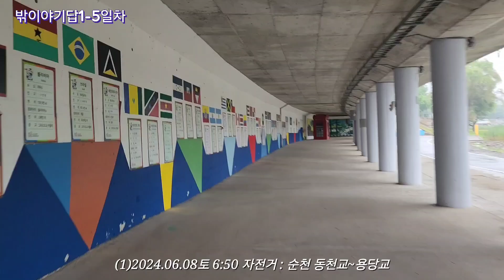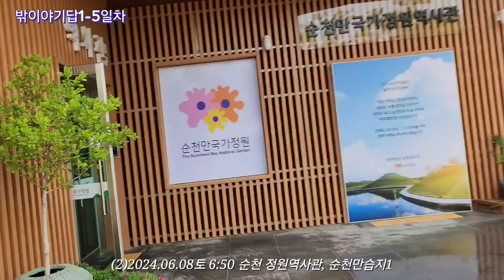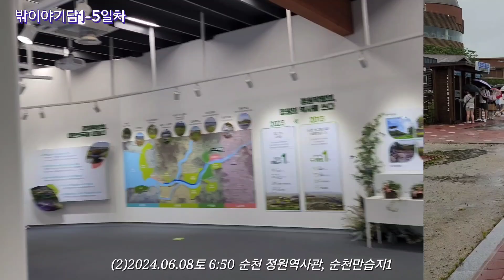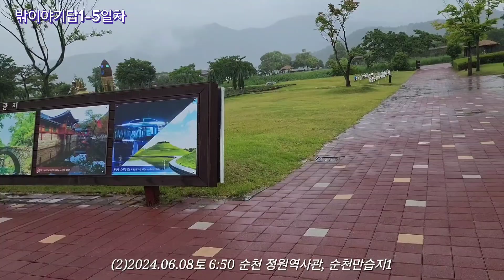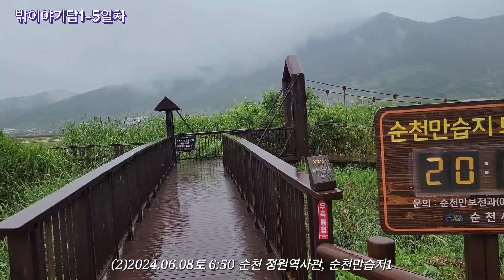2024.06.08토 [밖이야기답1-5일차] 종일비옴, 순천동천변 자전거타기, 순천만국가정원 서문쪽 역사관, 순천만습지 걷기, 여수 이동 탐색, 국동항수변공원